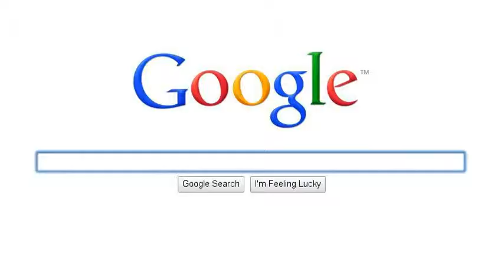Sea Animals V.S. Bears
Susan Murphy-Hazel (Dolphin Tale)
Ginormica-Dorthy (Elmo's World)
Dr.Cockroach-Octo (SeeFood)
Missing Link-Spin (SeeFood)
BOB-Pup (SeeFood)
Insectosaurus/Butterflyasaurus-Winter (Dolphin Tale) (Without Tail/With Tail)
Katie-Bindi (Free Willy)
Cuthbert-Rosita (Sesame Street)
Gallaxhar-Lotso (Toy Story 3)
Susan's Parents-Mr.Noodle (Elmos World) and
Lori (Seth Marcfalane's Ted)
Derek-Sawyer (Dolphin Tale)
Genral WR Monager-Buttercup (Toy Story 3)
Mr.President-Mr.Pricklepants (Toy Story 3)